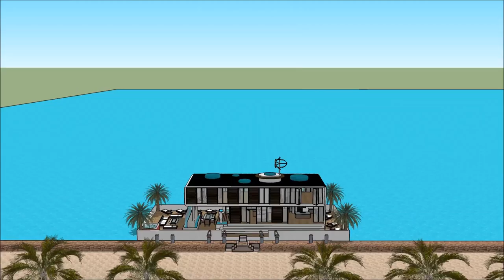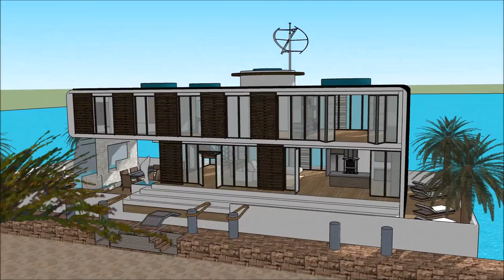Boathouse Amsterdam Holland entertainment boathouse boat lift Yacht Show 2018 Superyachts and Mega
The houseboatzania launching an innovative high-end luxury yacht houseboat home design potentially as a display of in Sims of the Boathouse Amsterdam Holland entertainment boathouse boat lift Yacht Show 2018  Superyachts and Mega .

The collection of sims concepts - Houseboatzania of Boathouse Amsterdam Holland entertainment boathouse boat lift Yacht Show 2018  Superyachts and Mega  consists of high luxury and architectural art pieces in minimalism combined with living on the waterfront of the harbour of

The sims houseboat yacht design has the basis to sustain living with high standards and contemporary structural design at Boathouse Amsterdam Holland entertainment boathouse boat lift Yacht Show 2018  Superyachts and Mega  with numerous of prospects for excessive living and celebrating the desire of life worldwide: